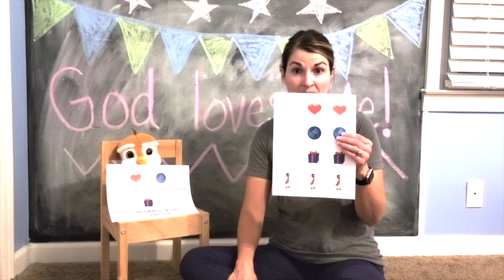Preschool Church May 24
Bottom Line: God Loves Me!
Memory Verse: "Nothing at all can ever separate us from God's love." Romans 8:39, NIrV